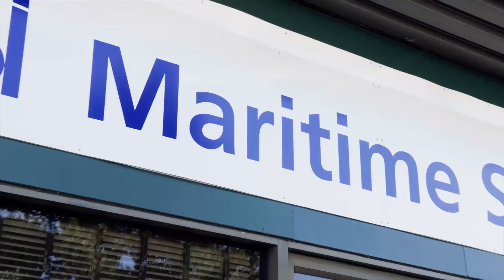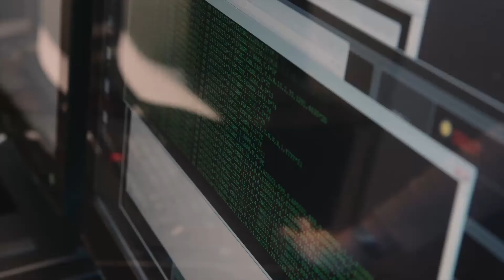Leveraging Defence Procurement for Success—OSI Maritime Systems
Ken Kirkpatrick, CEO and President, OSI Maritime Systems, explains how the Industrial and Technological Benefits Policy has helped his business succeed and grow.